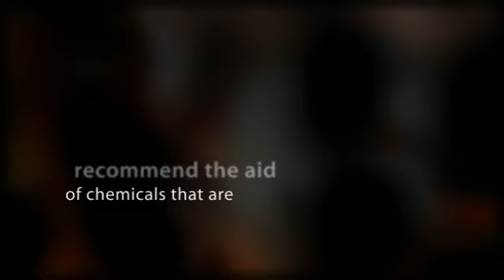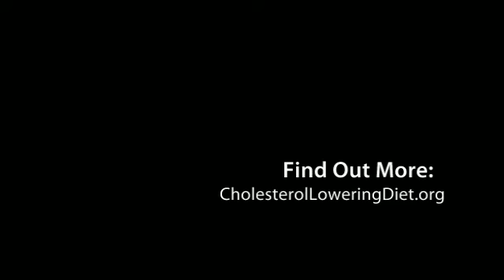Cholesterol Lowering Diet Plan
Simpler Way For Your Cholesterol Lowering Diet Plan- Creating Healthy And Delicious Meals While Managing Your Cholesterol.